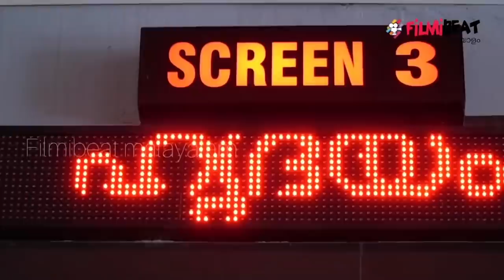Hridayam പൊട്ടി Oo Solriya തങ്കൻ എയർ-ൽ | Crazy Dud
Hridayam Potti Oo Solriya തങ്കൻ എയർ-ൽ
Oo Solriya തങ്കൻ
Oo Solriya
Hridayam